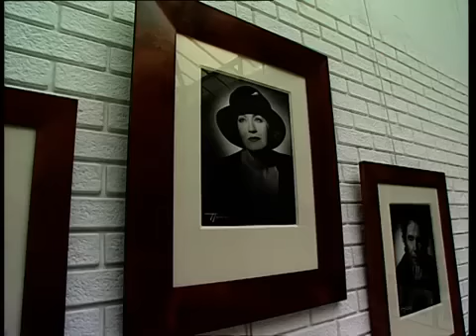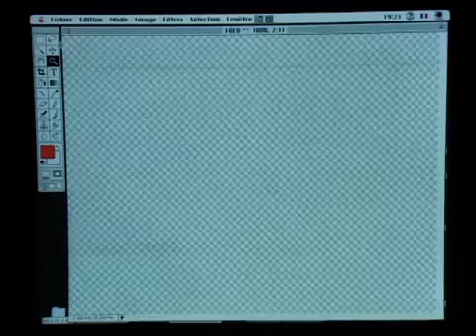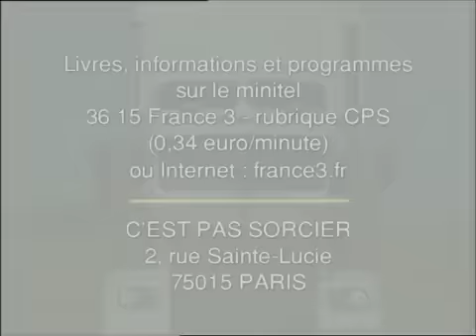La photographie : "Tu veux ma photo ?" - C'est pas sorcier [Intégrale]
Voici Fred et Jamy bardés d'appareils. Tels des paparazzi, ils se sont mis en tête d’obtenir un cliché exclusif qui nous dévoilera enfin le visage de la petite voix. Entre une visite des fameux Studios Harcourt, qui pratiquent l’art du portrait en noir et blanc, et un détour par les laboratoires, qui se chargent du développement, nos insatiables pédagogues profitent de l’occasion pour nous offrir une petite leçon de photographie. Comment les photographes d'événements sportifs obtiennent-ils des clichés à la fois nets et spectaculaires ? Comment développe-t-on une pellicule couleur ? Et le tirage sur papier, selon quel processus se déroule-t-il ? Comment les photos numériques sont-elles transmises instantanément aux agences de presse ?

« C’est pas sorcier », le magazine de la science et de la découverte présenté par Fred, Jamy et Sabine. A bord de leur camion laboratoire, les trois présentateurs nous emmènent vers des sites insolites et spectaculaires pour nous expliquer le monde qui nous entoure.